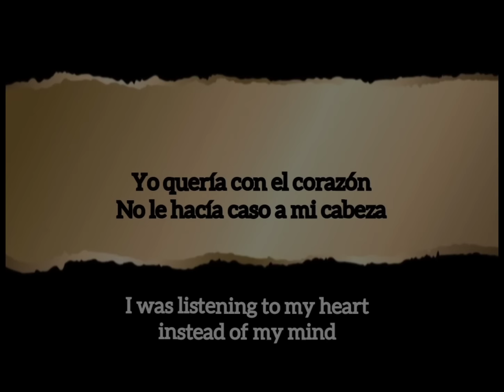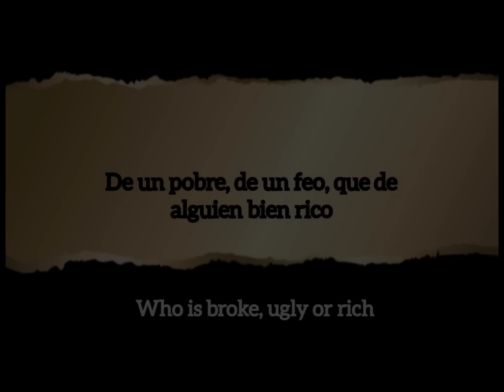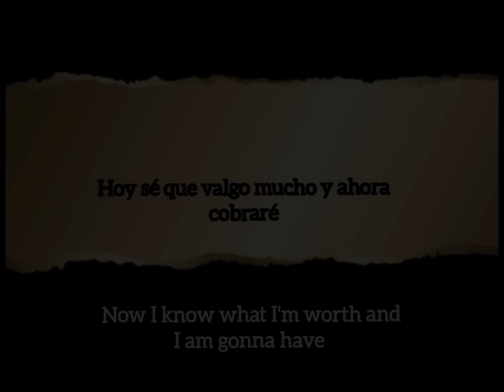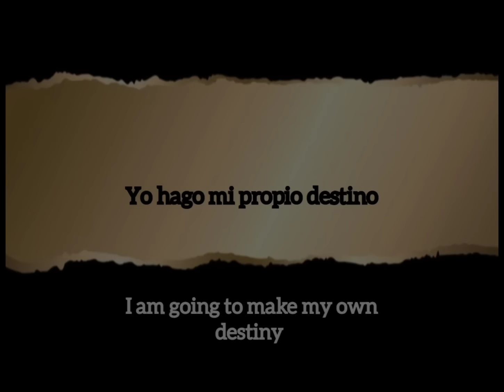Gloria Trevi - Cueste Lo Que Cueste (letra) & English lyrics